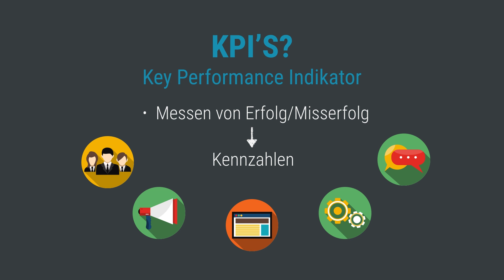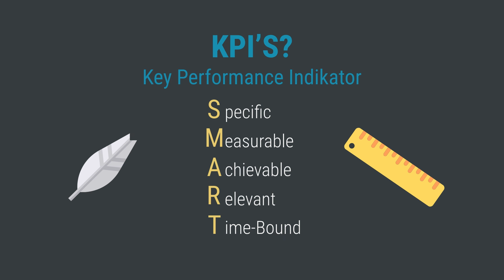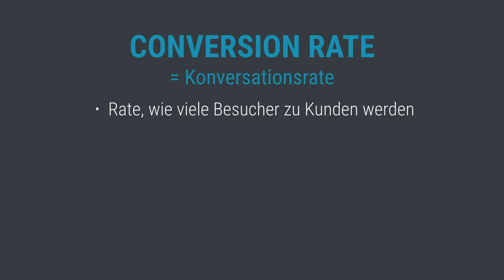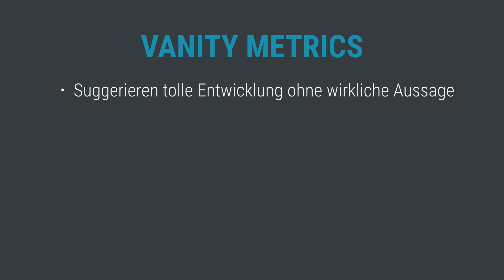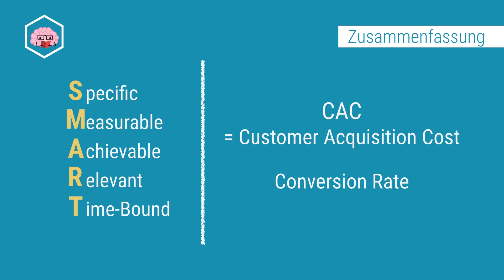Was sind KPIs - Wichtige Kennzahlen für dein Unternehmen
Was sind KPIs?Kriterien für KPIsCAC und Conversionrate erklärt

Herzlich Willkommen auf dem Youtube Channel von STARTUP TEENS!

Hier findest du die coolsten Erklärvideos zum Thema Unternehmertum in ganz Deutschland!
Natürlich produziert von TheSimpleClub 😎

Wenn dir die Videos gefallen, empfehle uns deinen Freund und teile unsere Videos!

» WAS IST STARTUP TEENS

STARTUP TEENS ist die erste Online-Plattform Deutschlands, die Jugendlichen unternehmerisches Denken und Handeln beibringt.

Und zwar in drei Schritten:

• EVENTS
• ONLINE TRAINING
• BUSINESS PLAN WETTBEWERB

Bei den Events wirst du von Unternehmern inspiriert, beim Online Training lernst du das Handwerkszeug des Unternehmertums und beim Business Plan Wettbewerb kannst du deine eigene Idee umsetzen und 7x 10.000 Euro gewinnen!

» Credits
Rubin Lind